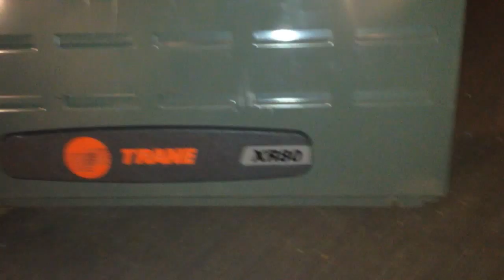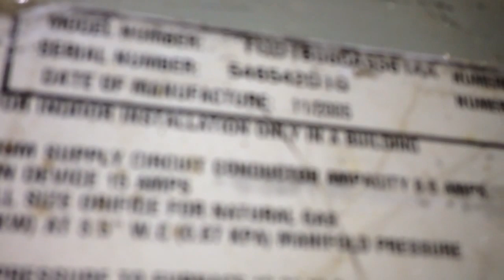Replacing a heat exchanger on an 80% Trane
Leaking heat exchanger on a 80% Trane.